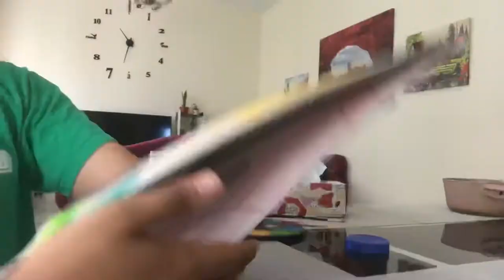Productive Vlog | James Emerson